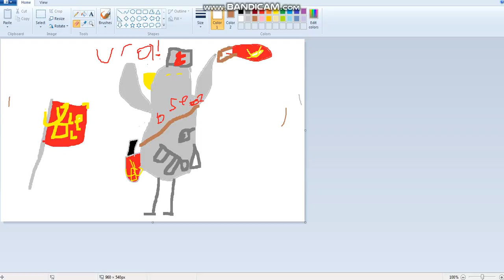Soviet Pigeons!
Ura REEEEEEEEEEEEEEEEEEEEEEEEEEEEEEEEEEEE